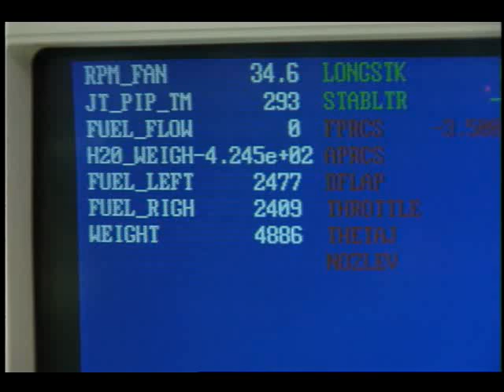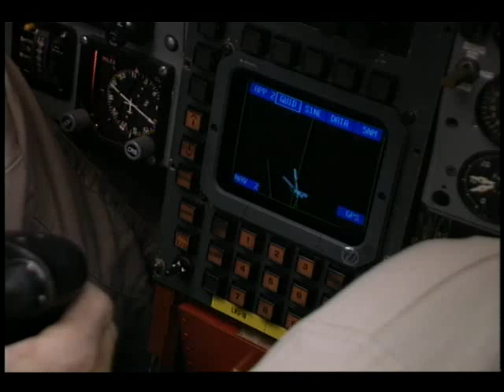VSTOL Systems Research Aircraft (VSRA) Harrier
NASA's Ames Research Center has developed and is testing a new integrated flight and propulsion control system that will help pilots land aircraft in adverse weather conditions and in small confined ares (such as, on a small ship or flight deck). The system is being tested in the V/STOL (Vertical/Short Takeoff and Landing) Systems research Aircraft (VSRA), which is a modified version of the U.S. Marine Corps's AV-8B Harrier jet fighter, which can take off and land vertically. The new automated flight control system features both head-up and panel-mounted computer displays and also automatically integrates control of the aircraft's thrust and thrust vector control, thereby reducing the pilot's workload and help stabilize the aircraft for landing. Visiting pilots will be encouraged to test the new system and provide formal evaluation flights data and feedback. An actual flight test and the display panel of control system are shown in this video. You can learn more about some of the research done with this aircraft